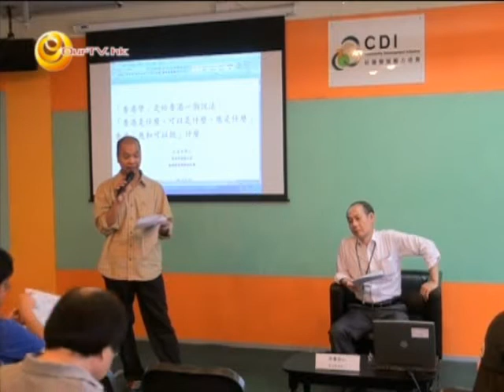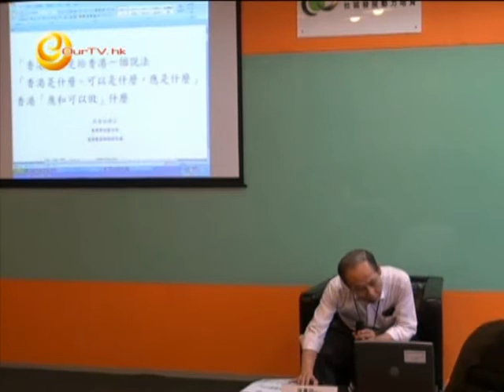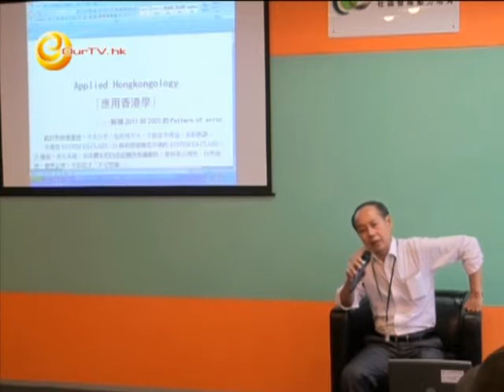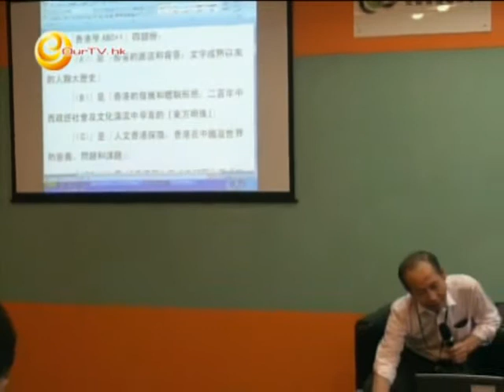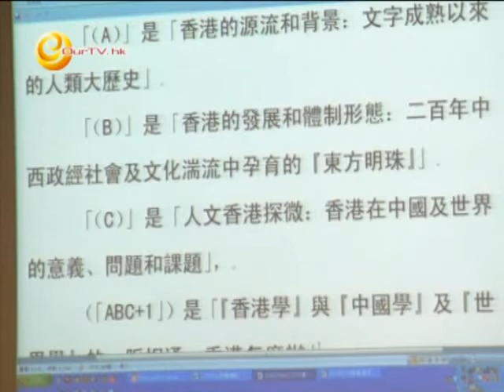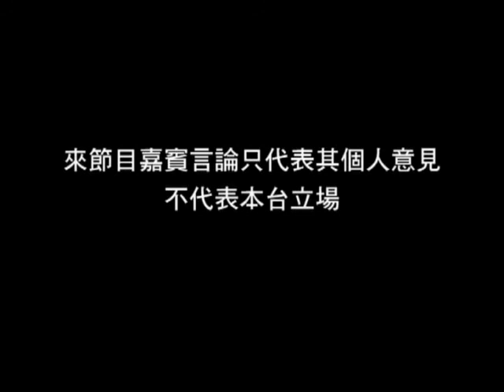「甚麼是香港學？」簡介會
本港首個以香港為研究主體的課程「香港學101」由社區​發動力培育與香港科技大學中國跨國關係研究中心合辦，並​邀請香港學創辦人洪清田博士透過不同層面的剖析及專題的​探討，讓學員了解回歸前後的殖民地歷史，認識香港百多年​來的獨特社會文化，從而反思香港與中國未來的路向。課程​適合學習通識教育科的老師和同學、及有志研究香港整體社會、認識香港政治與歷史的朋友。

「香港學101」課程內容主要講述下列範疇︰
1. 香港源流
2. 香港開埠的發展過程和成就
3. 香港論述
4. 香港在中國崛起的世界新秩序中的未來出路

「香港學101」將於7月開課，為了讓更多有興趣人士認​識這課程及其內容，本智庫將舉行有關的簡介會，目的在讓​有興趣報讀人士初步了解課程特色及主要內容。

地 點︰社區發展動力培育社區互動室 (天后電氣道148號2101室)